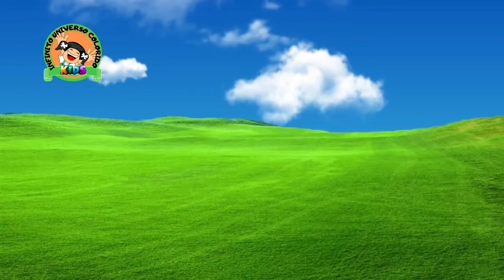COLETÂNEA DE MÚSICAS INFANTIS ||VOA ABELHINHA|CLIPE INFANTIL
COLETÂNEA DE MÚSICAS INFANTIS |PINTINHO AMARELINHO |VOA ABELHINHA|CLIPE INFANTIL

Em nosso canal você vai encontrar  vários conteúdos infantis, de aprendizado, diversão,  musica e muitos mais ...

Conteúdo totalmente  livre para o publico infantil onde os nosso pequeninos podem aprender e se divertir.

Aqui no nosso canal, você vai encontrar muita diversão para toda a família. Vídeos de música com seus personagens favoritos.